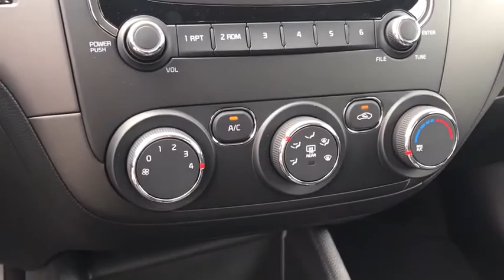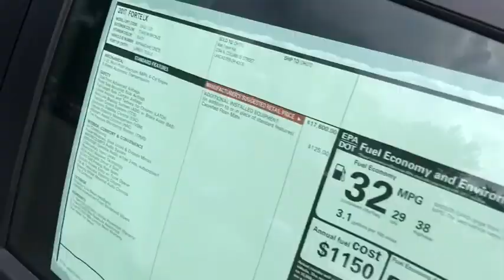2017 Kia Forte Columbus, Lancaster, Logan, Newark, Chillicothe, OH L17338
2017 Kia Forte LX - Stock#: L17338 - VIN#: 3KPFK4A74HE139235